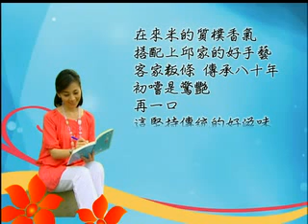感動石客 8月31日